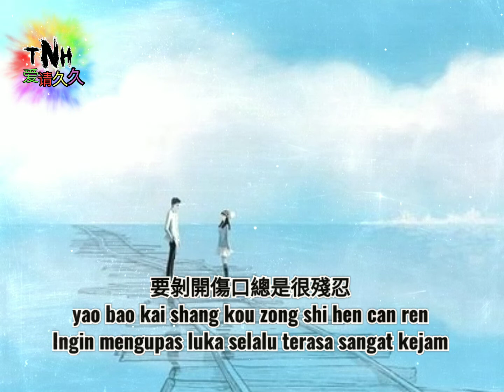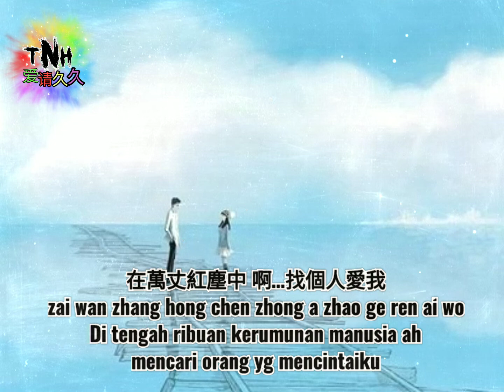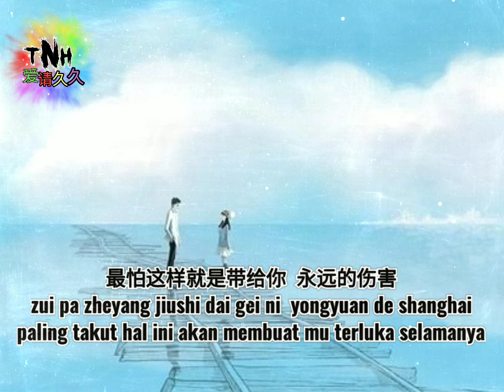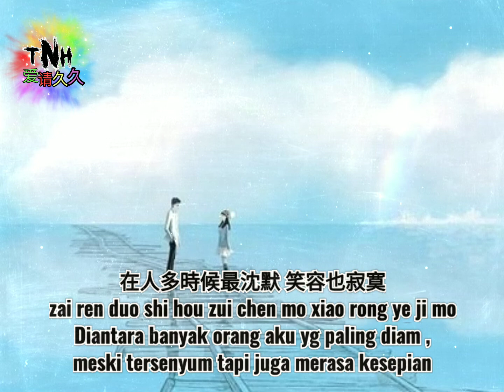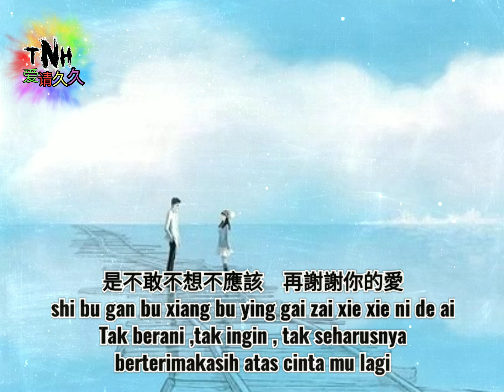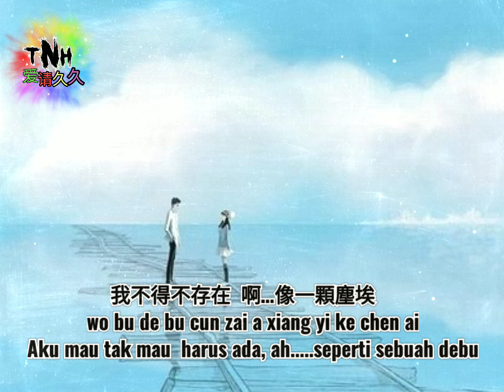xie xie ni de ai (谢谢你的爱) - singer : Jin run ji 金润吉